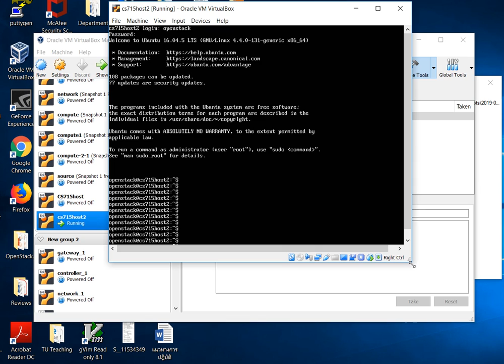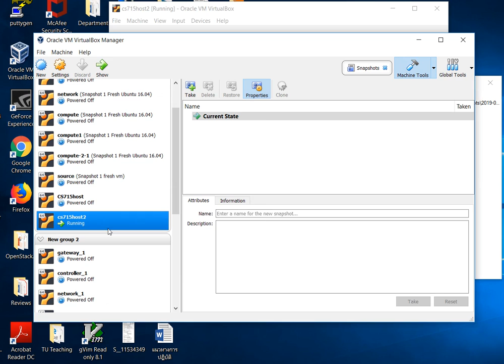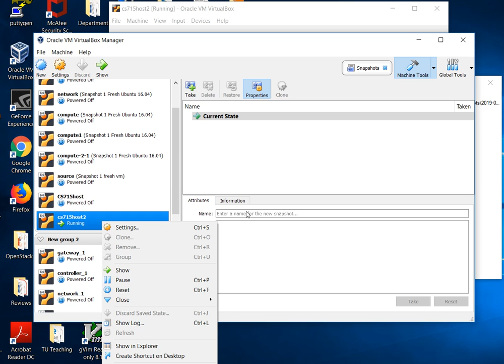CS715: Lecture 01: Lab ปิด VM